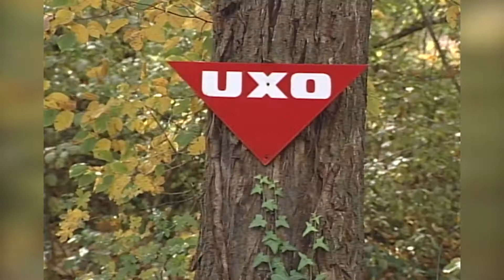BOSNIA 2002 PA MILITARY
WBRE TV FOLLOWS LOCAL SOLDIERS TO BOSNIA IN 2002